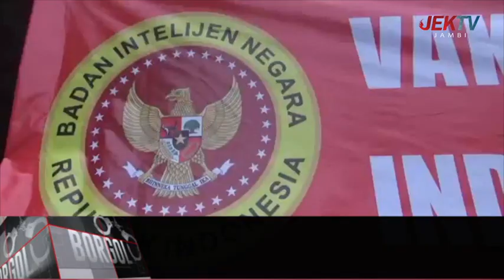BIN TEGAK TENDA VAKSIN DI KANTOR CAMAT SINGKUT